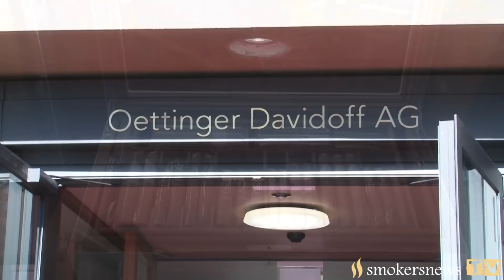Oettinger Davidoff: Wir sind zurück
Hauptsitz in der Nauenstraße eingeweiht

(pm/sp) Die Oettinger Davidoff AG hat am 20. Oktober in Basel das Maison Davidoff in der Nauenstrasse 73 eröffnet. Der Neubau und Hauptsitz des Basler Familienunternehmens Oettinger Davidoff AG ersetzt das Firmengebäude von 1930 an derselben Stelle. Der zuvor mehrfach umgestaltete Altbau hatte über 85 Jahre seine Dienste geleistet. Nach Abschluss der zweijährigen Bauzeit, von April 2015 bis Juli 2017, arbeiten rund 160 Mitarbeiter im neuen Maison Davidoff.

Beat Hauenstein, CEO der Oettinger Davidoff AG, erklärt: „Ich bin stolz, heute das Maison Davidoff hier im Herzen von Basel offiziell zu eröffnen. Mein Dank gilt unseren Kollegen und Partnerfirmen, die bis zur letzten Minute mit viel Herzblut an diesem Projekt gearbeitet haben. Die heutige Einweihung stellt nicht nur einen Meilenstein in der Geschichte unseres Unternehmens dar, das Maison Davidoff ist auch ein großartiges Geschenk der Besitzer, das wir endlich nach zweijähriger Bauzeit beziehen dürfen; es ist ein glückliches nach Hause kommen. Der Neubau unterstützt die abteilungsübergreifende Zusammenarbeit und fördert die Kreativität, Produktivität und die Innovation, die maßgebend wichtig sind für das erfolgreiche globale Wachstum unseres Cigarrengeschäfts.“

Mit 210 Trägern in Cigarrenform ist das neue Maison Davidoff an der wohl meistbefahrenen Strasse in Basel geschmückt. Die 210 runden Betonstützen, welche die Fassade zieren, sind nach oben und unten verjüngt und erinnern damit an wunderschöne Torpedo-Formate aus dem Hause Oettinger Davidoff.

Beat Hauenstein, CEO von Oettinger Davidoff, bezeichnet die Säulen als „eine architektonische Verbindung zu unserem Unternehmen“. Die Säulen seien tragend und damit „eher ein konstruktives Element.

smokersnewsTV war vor Ort und hat die Einweihung der Maison Davidoff begleitet und im Gespräch mit CEO Beat Hauenstein weitere, interessante Informationen eingesammelt. Mehr sehen, mehr hören – smokersnewsTV.

Klaus Peter Will
Herausgeber/Chefredakteur
SMOKERSPRESS PUBLISHING HOUSE
Marktplatz 9
D 63500 Seligenstadt
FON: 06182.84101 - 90